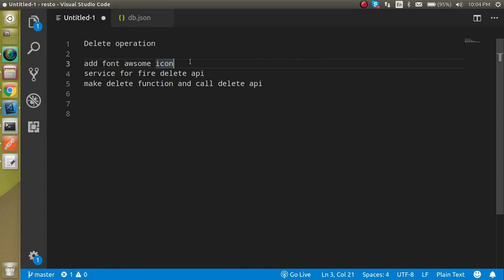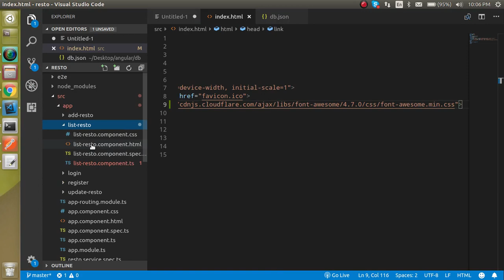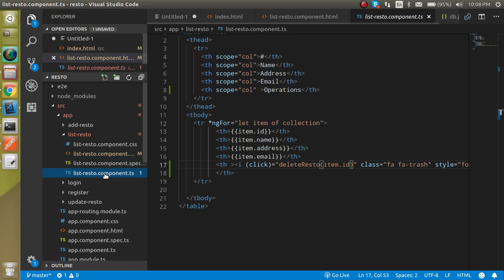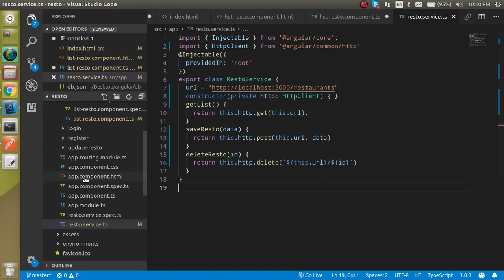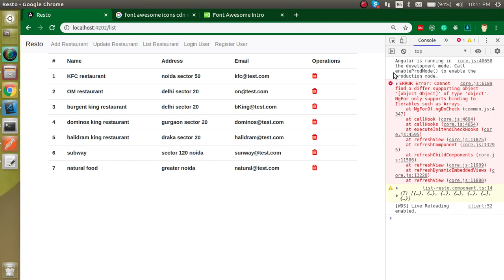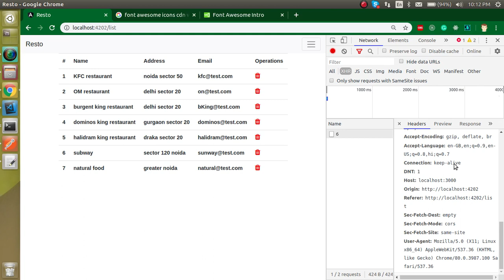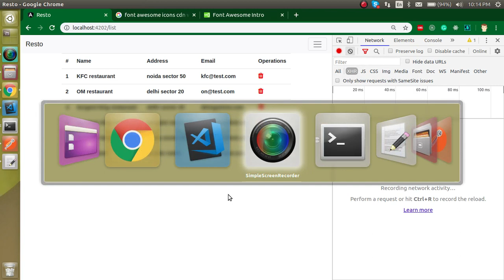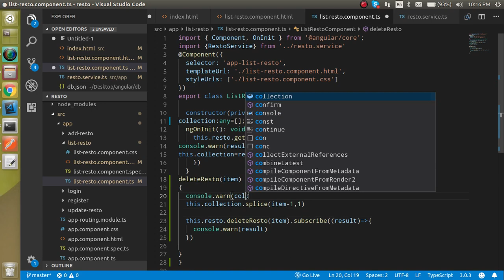Angular project in Hindi #9 Delete Restaurant with API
in this angular project in Hindi, we learn how to call API for delete restaurant  with JSON server API in a simple example by anil Sidhu in the Hindi language

step of video
Delete operation
add font awsome icon
service for fire delete api
make delete function and call delete api